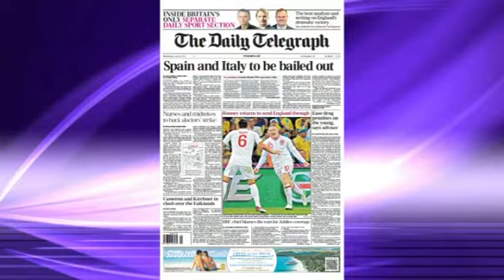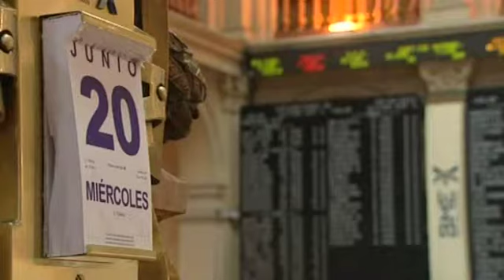Rescate sobre rescate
El Gobierno todavía está luchando con el nombre y condiciones del rescate financiero y la prensa británica ya adjudica a España un segundo rescate, esta vez acompañada de Italia. Bruselas, Madrid y Alemania ya han negado la información pero la sombra de la duda está sembrada.